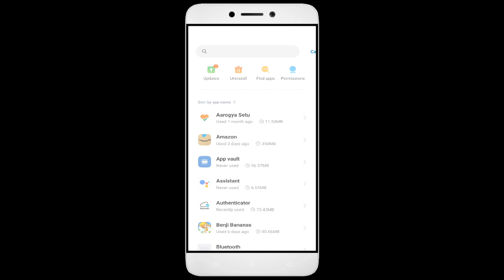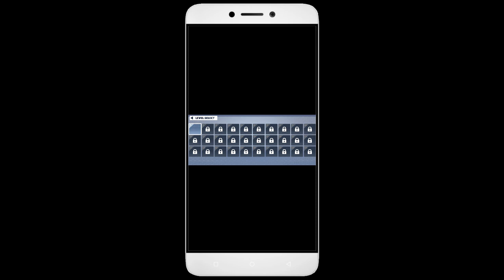How To Fix Spider Hero App not working | Not Open | Space Issue | Network & Permissions Issue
In this video, I'm going to show you how to fix Spider Hero apps not working. If you're having trouble with your Spider Hero app, then this video is for you!

Spider Hero is a sport that's growing in Spider Hero all over the world, and with that comes the need for Spider Hero apps. Whether you're in a Spider Hero or just interested in the sport, this video will show you how to fix your Spider Hero apps so you can play!

Fix Spider Hero not open problem,
How to fix Spider Hero all problems solve,
How to fix Spider Hero not working problem in android phone,
How to fix Spider Hero app not open problem in android phone,
Fix Spider Hero not working in android,
Spider Hero all problems solve,
Spider Hero not responding,
How to fix Spider Hero keeps stopping error in android mobile,
How to Fix Spider Hero App Black Screen Error Problem Solve in Android & Ios
How to Fix Spider Hero App Loading Problem in Android
How to Fix Spider Hero App Loading Problem in IOS
How to Fix Something Went Wrong and the Service Failed to Start Error in Spider Hero App.
How To Fix Unfortunately Spider Hero App Has Stopped Error Problem in Android Phone.
How to Fix Solve Spider Hero App Not Working | Not Opening | Not Open | Loading Solve Problem in Android & Ios
Spider Hero not working today,
why Spider Hero is not working in my phone,
Spider Hero game not starting,
Spider Hero not starting,
Spider Hero failed to load server list,
How To Fix Spider Hero App not working | Not Open | Space Issue | Keeps Crashing Problem.

1. How to Create Auto Filter Search in Excel

2. Combine multiple columns into one cell with header information in Excel

3. How to merge data from two different columns in Excel

4  How to create user defined or dynamic filter in excel

5. Searchable Drop Down List in Excel without using VBA

6. How to Create Scroll Bar in Excel

7.How To Create Visitor Gate Pass Entry Register in Excel

8.how to create user defined or dynamic filter in excel.

9. How to use Flash Fill in Excel

10.  How to Convert data table into Picture format in Excel

11. How to highlight cell data without using any function in excel